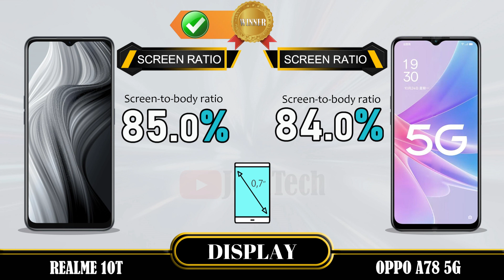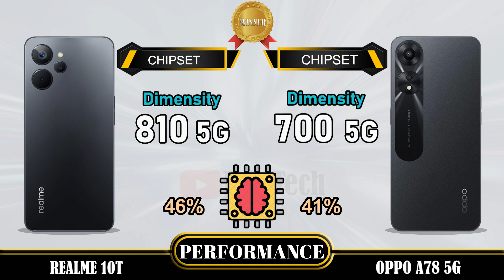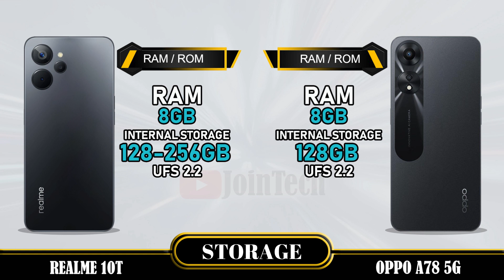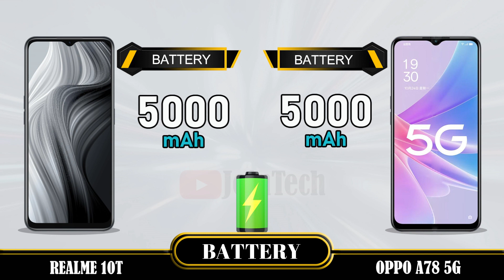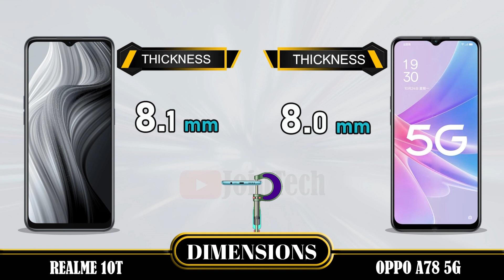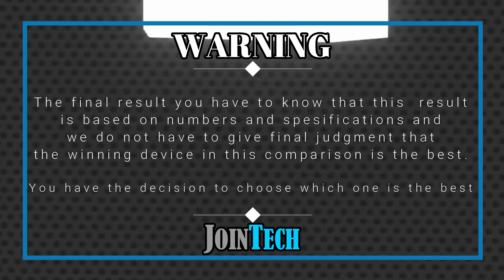REALME 10T VS OPPO A78 5G FULL SPECIFICATIONS COMPARISON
Realme 10T VS Oppo A78 5G | Comparison | Review | Unboxing | Price | Antutu Score
We provide a detailed first look at the Realme 10T, including hands-on specifications and features. The data is sourced from the manufacturer's laboratory, and the actual data may differ due to test environment conditions. You can find the specs and unboxing information for the Realme 10T in our comparison review. Share your first impressions and any tests you conducted in the comments section, especially when comparing it to the Oppo A78 5G. Please note that any Google data used in this video is purely for illustrative purposes, and we cannot guarantee the accuracy (100%) of the information presented.
🔔 Turn on the bell for new upload notification 🔔
Please To:
Hello there,
For smartphones around $100:
For smartphones around $150:
► Video Content :
00:00 Intro
00:21 Best Display?
01:20 Best Software?
01:35 Best Performance?
02:03 Best Storage?
02:19 Best Main Camera?
02:48 Best Front Camera?
03:13 Best Battery?
03:34 Best Connectivity?
04:14 Best Dimensions?
04:43 Best Price?
04:52 Best Result?
05:06 Outro
Realme 10T vs Oppo A78 5G full specifications
Oppo A78 5G vs Realme 10T full specifications
Realme 10T vs Oppo A78 5G comparison
Oppo A78 5G vs Realme 10T comparison
Realme 10T vs Oppo A78 5G
Oppo A78 5G Vs Realme 10T
Oppo A78 5G series, Oppo A78 5G display, Oppo A78 5G dxomark, Oppo A78 5G Antutu Score, Oppo A78 5G Pubg test, Oppo A78 5G MLBB test, Oppo A78 5G Genshin impact, Oppo A78 5G Free Fire, Oppo A78 5G COD, Oppo A78 5G Display, Oppo A78 5G Performance,Oppo A78 5G Storage, Oppo A78 5G Main Camera, Oppo A78 5G Front Camera, Oppo A78 5G Selfie Camera, Oppo A78 5G Connectivity, Oppo A78 5G Dimensions, Oppo A78 5G Price, Oppo A78 5G Specifications, Oppo A78 5G Compare, Oppo A78 5G GSMArena, Oppo A78 5G Tech Spurt, Oppo A78 5G Techno Ruhez, Oppo A78 5G Trakin Tech, Oppo A78 5G Tim Schofield, Oppo A78 5G Yuga Tech, Oppo A78 5G Australia, Oppo A78 5G Sweden, Oppo A78 5G Greenland, Oppo A78 5G Denmark, Oppo A78 5G Switzerland, Oppo A78 5G Mongolia, Oppo A78 5G Chinese, Oppo A78 5G Design, Oppo A78 5G Russia, Oppo A78 5G Canada, Oppo A78 5G US, Oppo A78 5G Mexico, Oppo A78 5G Iceland